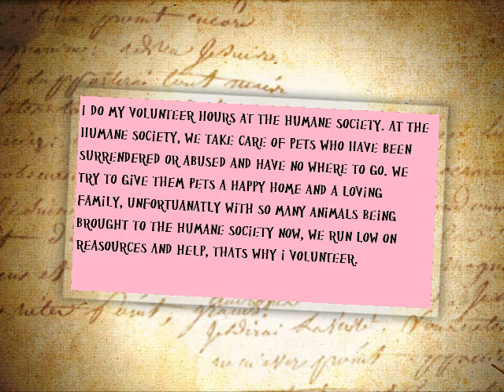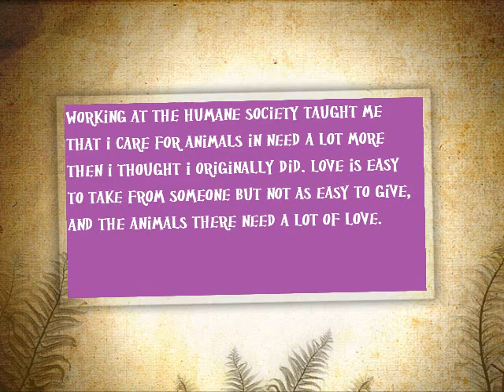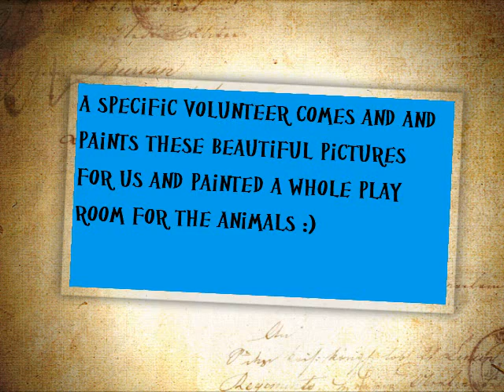volunteering.wmv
school volunteering project